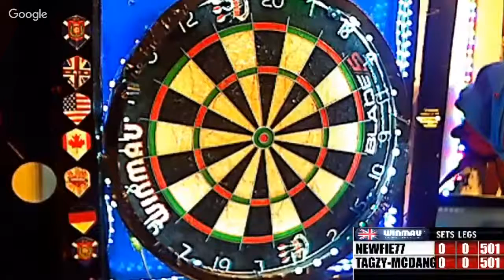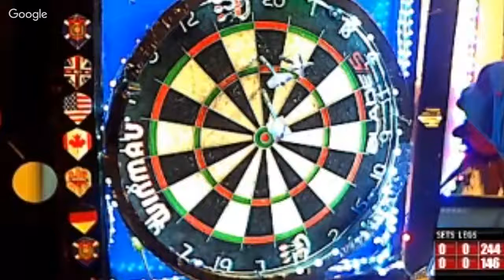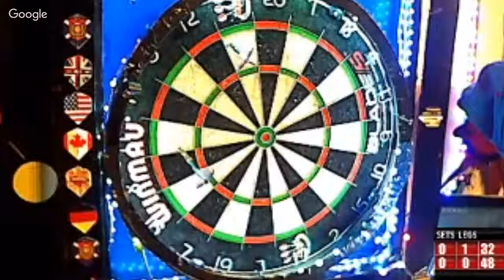newfie vs tagzy